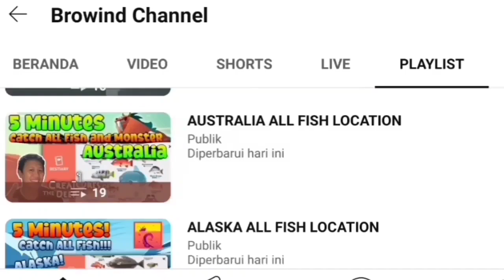GOLDFISH BEST SPOT December 2023 "No Clover"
Petualangan Memancing!